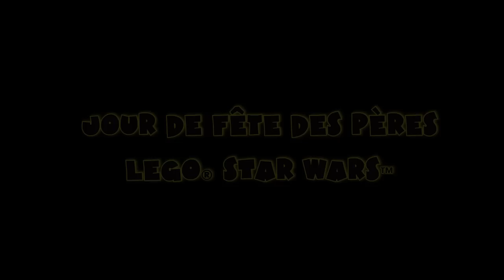Jour de fête des pères LEGO® STAR WARS™ by Magic_Bricks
Une aventure Lego en stop motion : Quand Papa reçoit un cadeau pour sa fête et qu'il aime Star Wars.
A Lego Stop Motion Animation by Magic_Bricks
Doublage voix : Damien Despinasse, Alexandre et Stéphanie Doillon